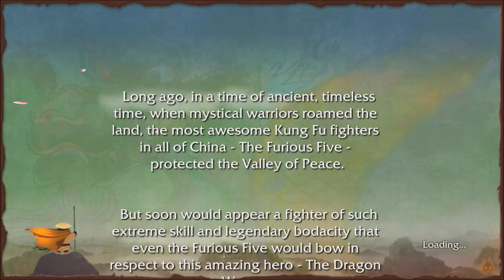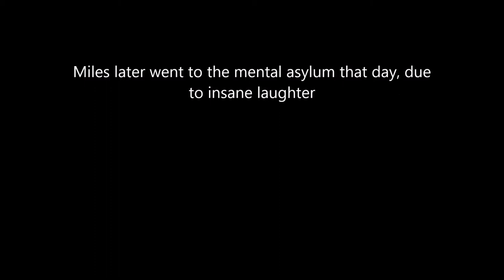How To Make A Scary Game Lets Play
Nick deleted the video, so it is a re upload (Sorry Guys)